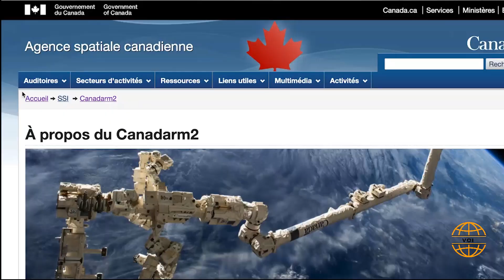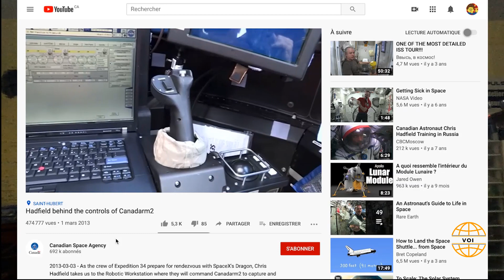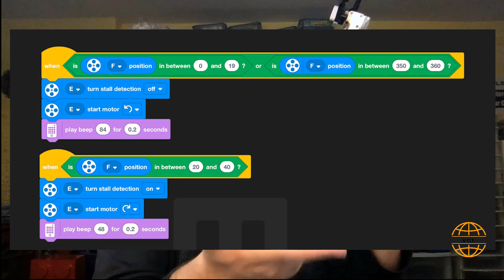Expert Zone: Marc-André Caron